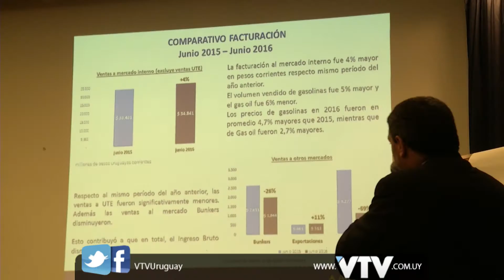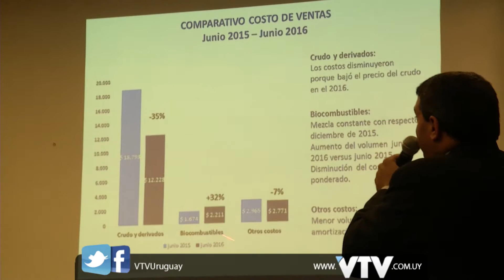SUPERÁVIT EN ANCAP